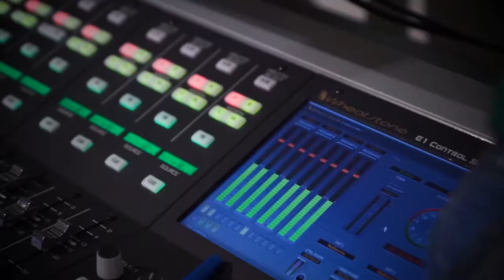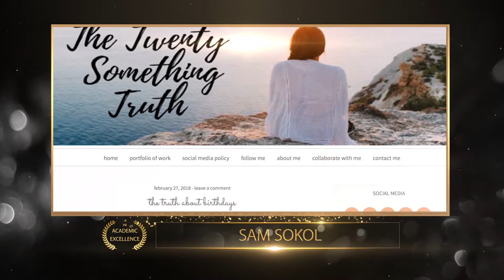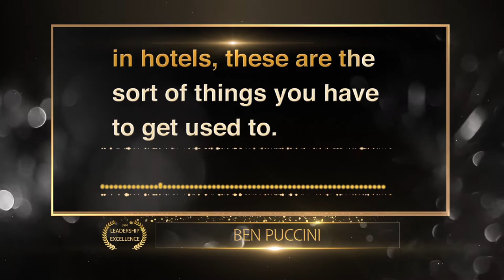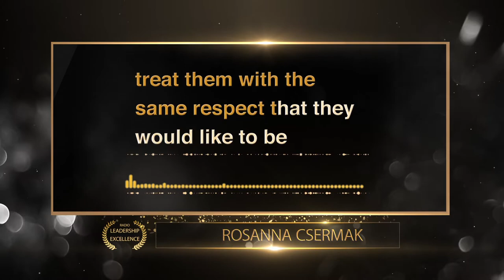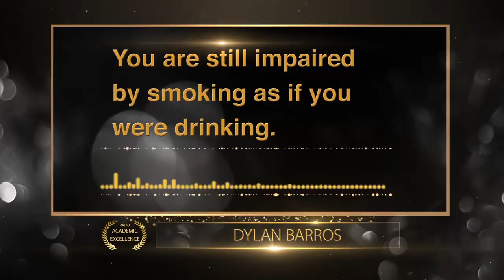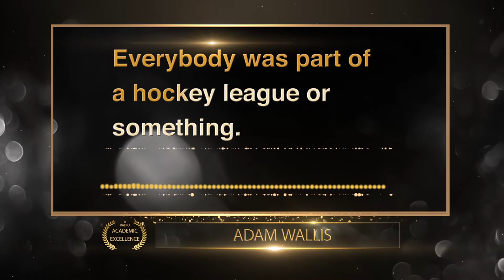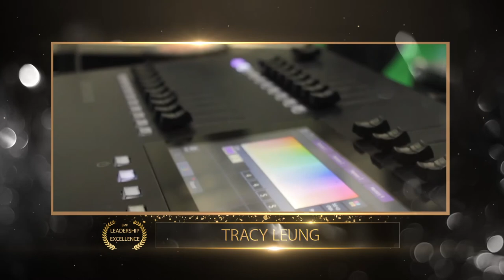Seneca School of Media Moxi Awards 2018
The School of Media Moxi Awards celebrate excellence in leadership and academics from students at Seneca College.
  1:43   Public Relations
  5:42   Television Broadcasting
  9:45   Journalism
13:54   Radio
18:39   EMP